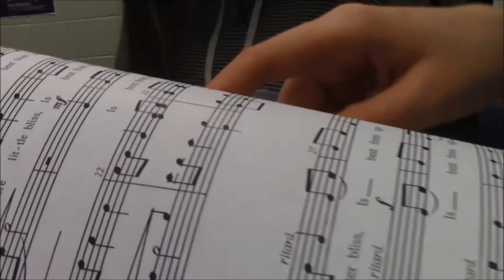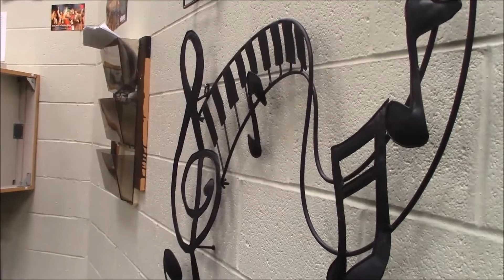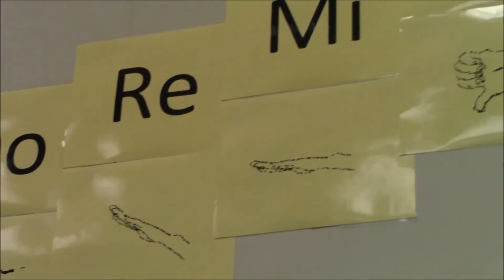Fourth Year Seniors Tell Why and How They Stayed with Choir